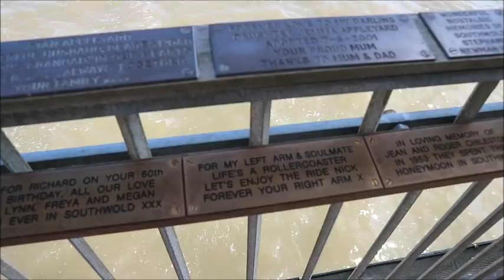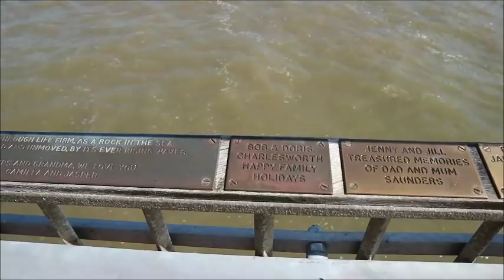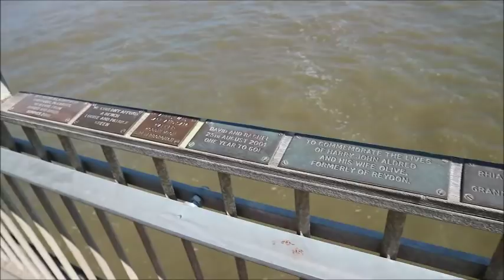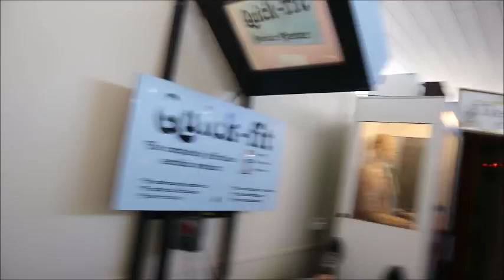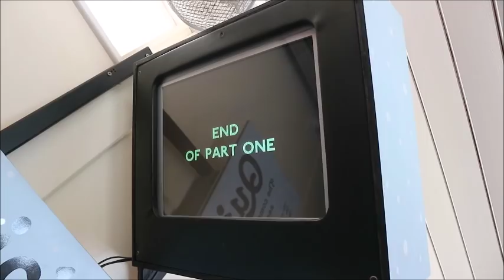OUR FIRST CAMPING TRIP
We went camping for the first time (me and the girls, bens been before). My best friend Kate and her family came too.

I have officially got the camping bug, I absolutly loved it.

Some of the links* in this description contain affiliate links which means that if you click on one of the product links and make a purchase, I may receive a small commission with no extra costs to yourself. Thank you so much
Music Credits
Music Credits – youtube create studio
Bens sound
Purple Planet